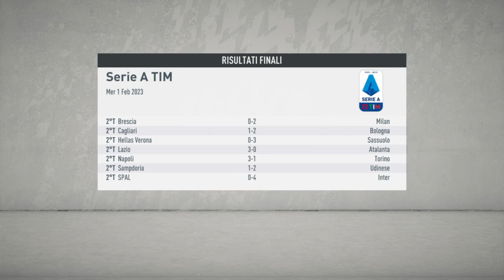Fifa 20 Carriera Allenatore Venezia #99 - Venezia Frosinone - serie A